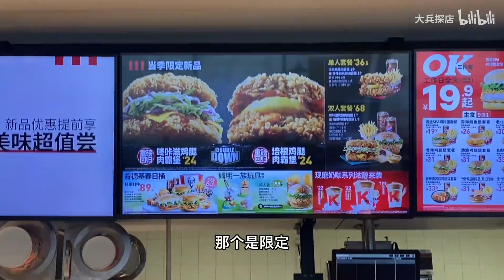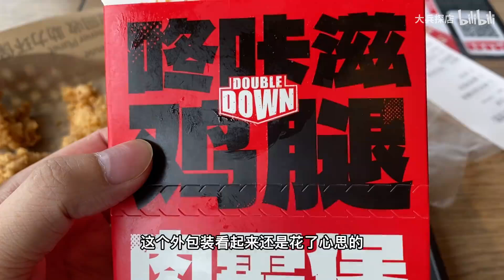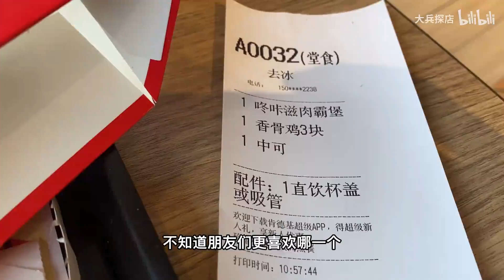肯德基新品简直是口腔杀手，吃完后我整个人都不好了